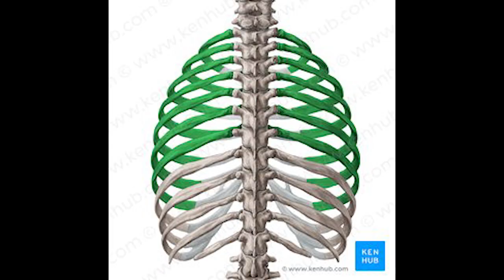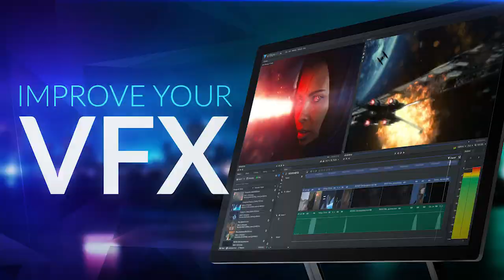Shamshera Official Trailer Roasted | Shamshera Official Trailer Review | Shamshera Full Movie Review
Shamshera Official Trailer Roasted | Shamshera Official Trailer Review | Shamshera Full Movie Review Ft.  Ranbir Kapoor, Sanjay Dutt, Vaani Kapoor, Ronit Bose Roy, Saurabh Shukla